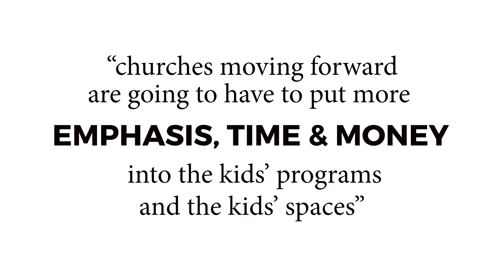Leading In A Pandemic - Teaser Clip 3